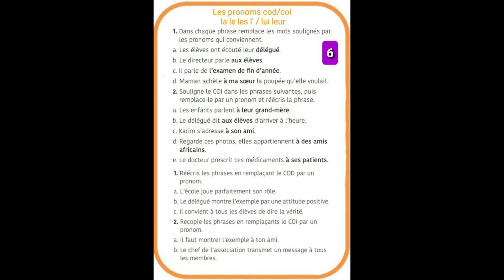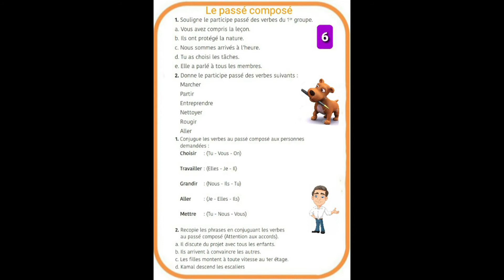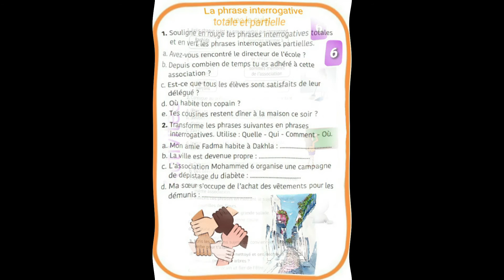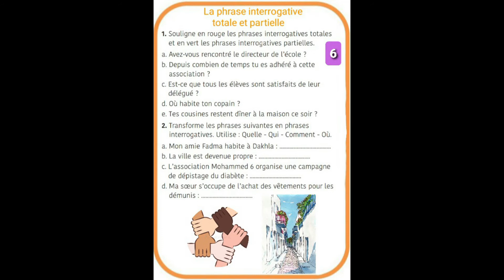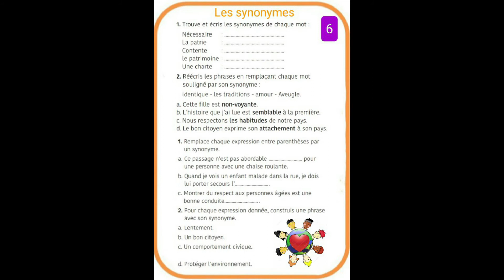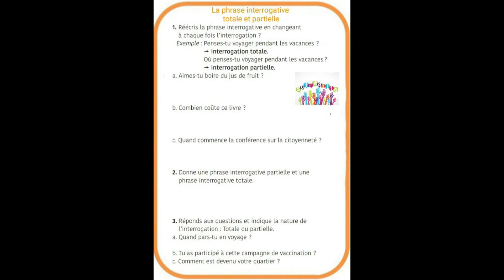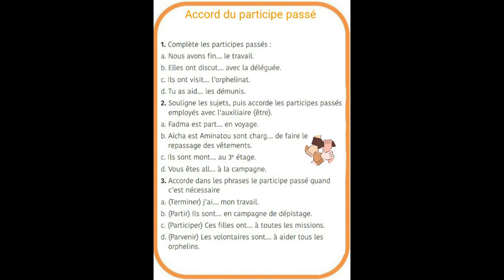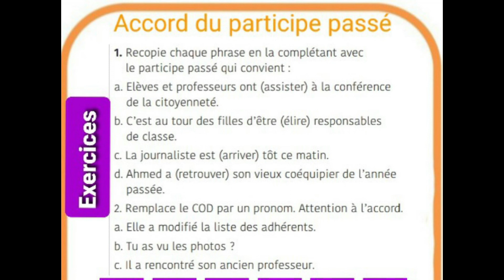UD2 Activités de soutien : Grammaire/ Conjugaison / Orthographe / lexique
voici le lien du soutien